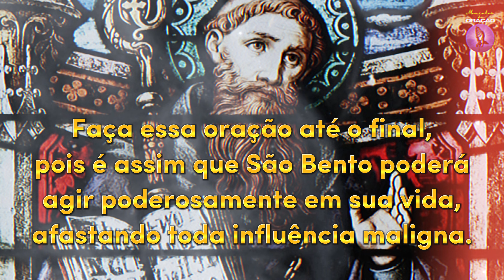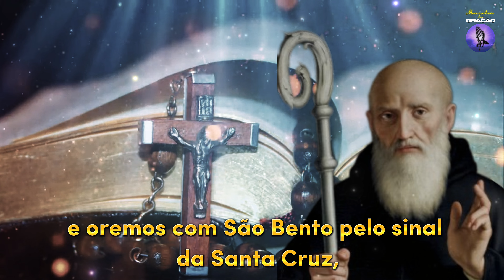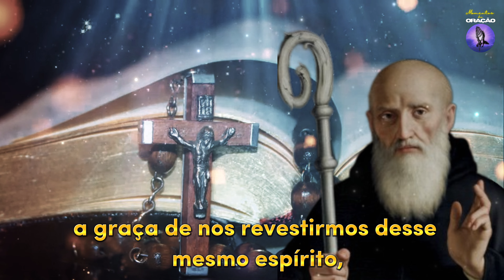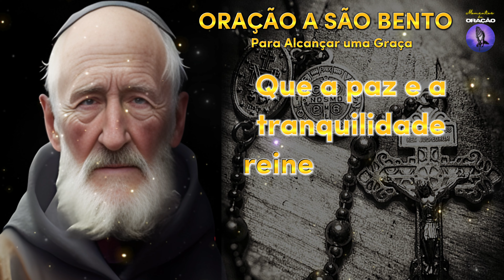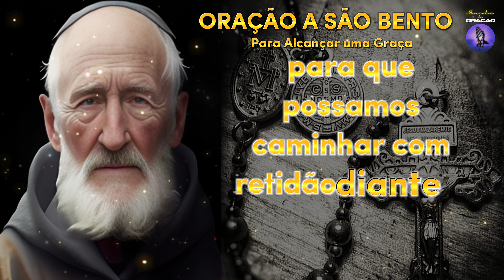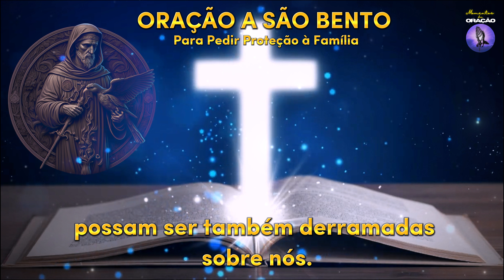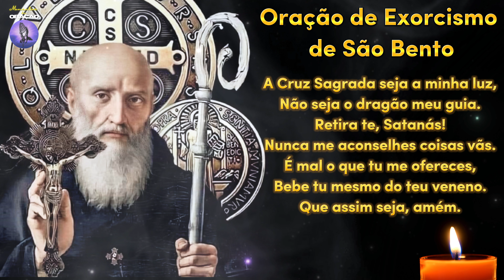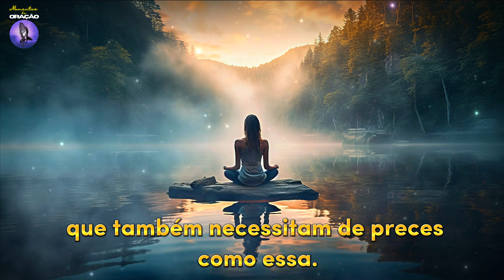SÃO BENTO | 7 ORAÇÕES PODEROSAS: Cura, Libertação, Proteção, Exorcismo e Mais! - Transforme Sua Vida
Hoje, nos uniremos em prece, buscando a intercessão do grande Glorioso São Bento, um notável santo católico que foi agraciado com diversos dons. Dentre eles, destacava-se a habilidade de enxergar os demônios, o que o tornava temido por eles, pois expulsava todos com suas fervorosas orações e autoridade.

São Bento é nosso protetor contra as maldades e ciladas do demônio. Ele nos guia com doçura e esperança, mostrando-nos o caminho para a proteção divina e a libertação das influências negativas que o inimigo tenta lançar sobre nós diariamente.

Nessa Poderosa oração, dirigimos nossas súplicas a São Bento, humildemente pedindo sua intercessão para nos livrar dos malefícios das doenças, inveja, feitiços, bruxarias, mau-olhado e demais males que possam estar afetando nossos caminhos.

🛍️ Você está pronto para economizar enquanto compra produtos incríveis? Não perca esta chance única!

👉 Navegue até a aba "Loja" em nosso canal ou Clique no link abaixo para descobrir produtos exclusivos e aproveitar as ofertas especiais.
Esta é a sua oportunidade de adquirir produtos de alta qualidade com um desconto especial. 🚀

Não deixe essa oportunidade passar! Assista ao vídeo até o final,  acesse a aba "Loja" em nosso canal e economize enquanto compra produtos incríveis.
Agradecemos por fazer parte da nossa Família de Luz! ❤️🙏

Índice do Vídeo:
00:00 - SÃO BENTO | 7 ORAÇÕES PODEROSAS: Cura, Libertação, Proteção, Exorcismo e Mais! - Transforme Sua Vida
01:55 - Deixe seu Like
06:40 - Acesse o link na descrição